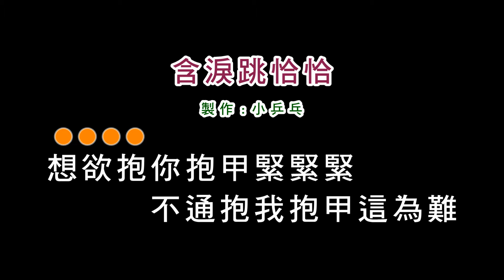(伴奏版)謝金燕-含淚跳恰恰(DIY卡拉OK字幕)